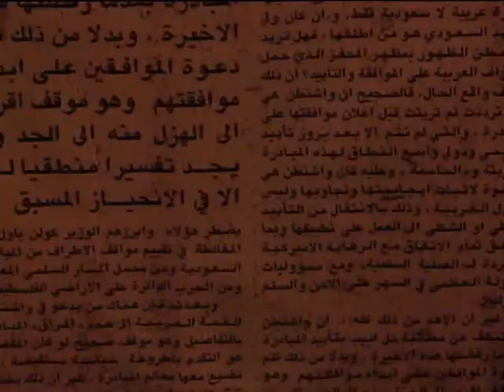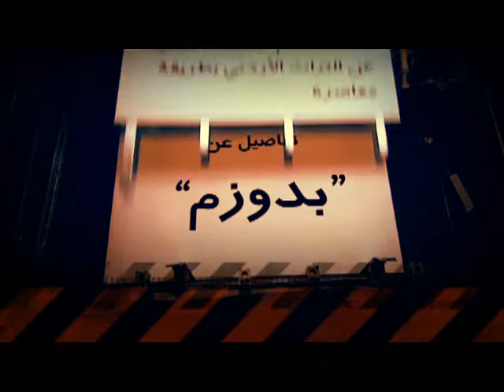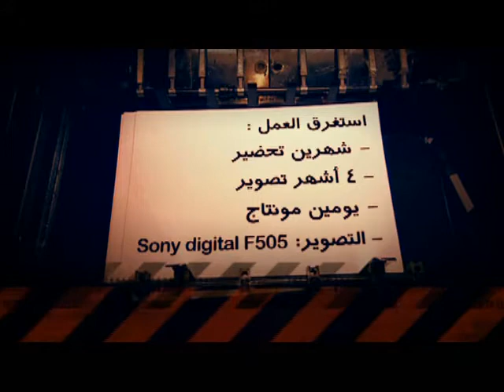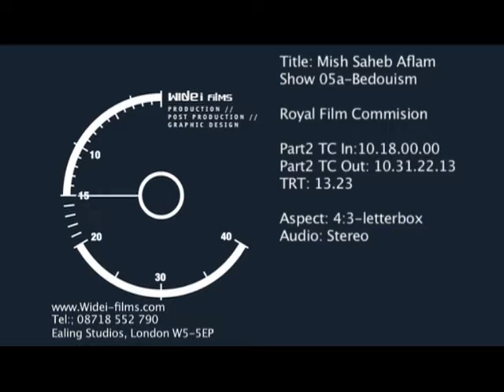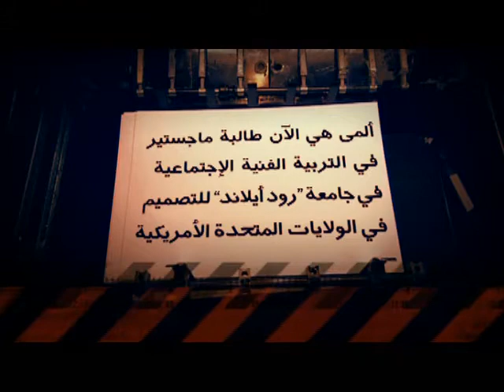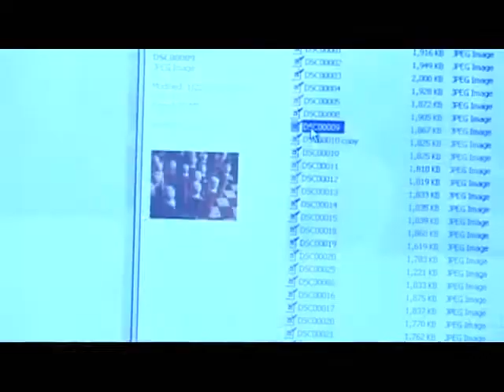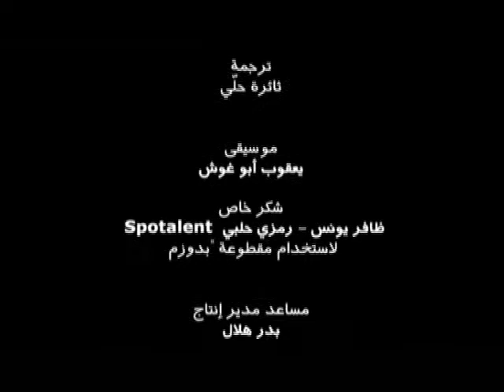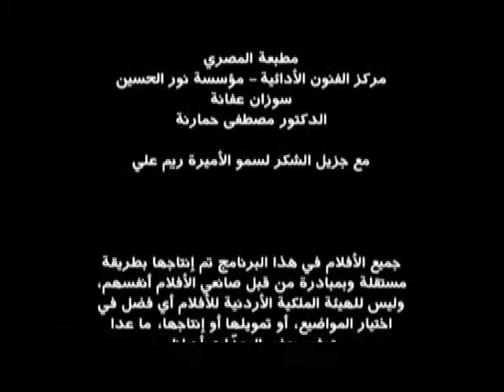Mesh Saheb Aflam - Season 1, Episode 5